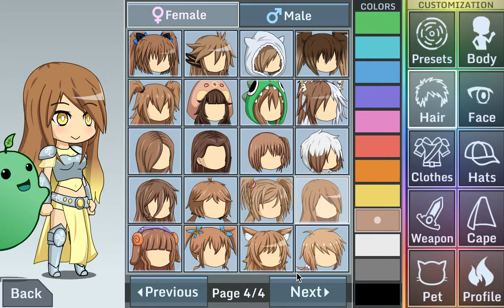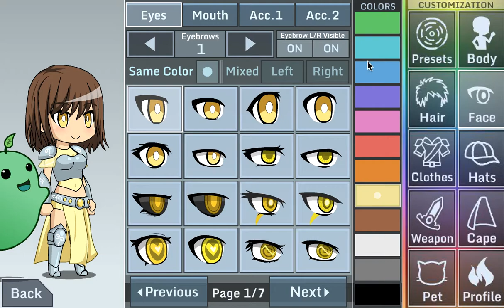Gacha Studios Making Me!